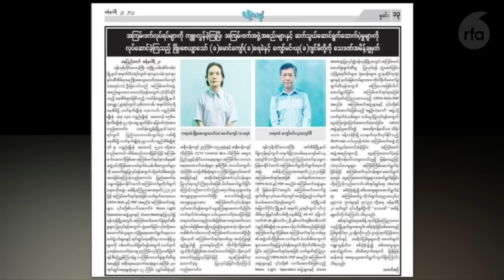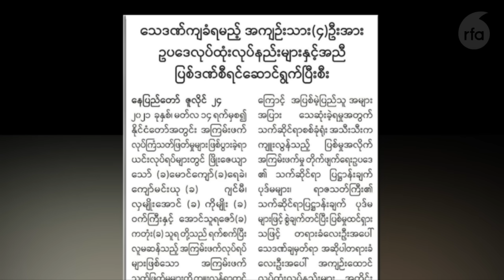စစ်ကောင်စီရဲ့ ကြိုးပေးကွပ်မျက်ခံခဲ့ရသူ ကိုဂျင်မီ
■၈၈ မျိုးဆက် ကျောင်းသားခေါင်းဆောင် ကိုဂျင်မီဟာ စစ်အာဏာရှင်ဆန့်ကျင်ရေးကို နှစ်ပေါင်း ၃ဝ ကျော်တိုင်တိုင် တိုက်ပွဲဝင်ခဲ့ပြီးနောက် စစ်ကောင်စီရဲ့ ကြိုးပေးကွပ်မျက်ခံခဲ့ရသူ ဖြစ်ပါတယ်။
နိုင်ငံရေးသမား၊ စာပေ၊ ကဗျာ၊ ဂီတ ပညာရှင်၊ တာဝန်ကျေတဲ့ ခင်ပွန်း၊ ဆယ်ကျော်သက်သမီးငယ်လေးရဲ့ ဖခင် ကိုဂျင်မီရဲ့ နိုင်ငံရေးဖြတ်သန်းမှုအကြောင်း RFA က ပြန်လည်စုစည်းဖော်ပြလိုက်ပါတယ်။ စောဖိုးခွား တင်ပြထားပါတယ်။